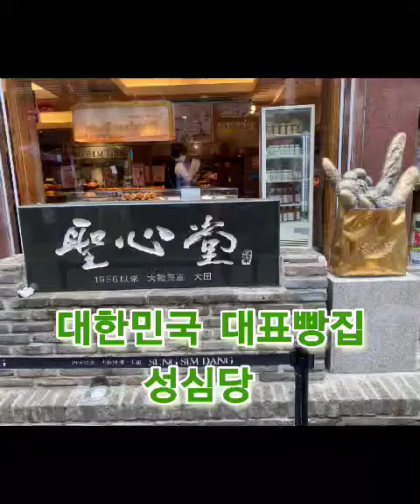대한민국 대표빵집 대전 성심당 투어(2)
대한민국 대표빵집
대전 성심당
일체형 트레이 셋팅!!!
트레이도 한류1탄
유럽빵 라인  @&@
세상에 없는
네임꽂이+트레이 Metal (금속)소재
일체형트레이.
세계최초 금속재질
국내&국제 특허출원
각종 디스플레이의 품격을 높이는
VMD의 새로운 제품 입니다.  ^^
골드. 블랙.실버
가볍다. 튼튼하다. 고급지다. 위생적이다.
베이커리30년 전문가가 직접만든 ...
슈퍼스위츠 몰 제품들 ...
👉대전성심당 ~슈퍼스위츠제품셋팅^^

레시피 공개 합니다.
지테크이엔씨(주)